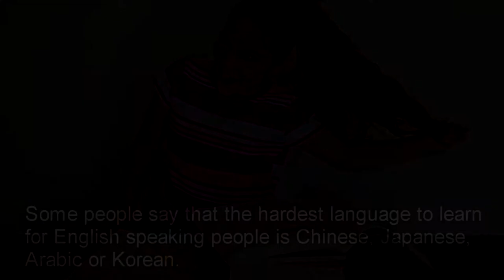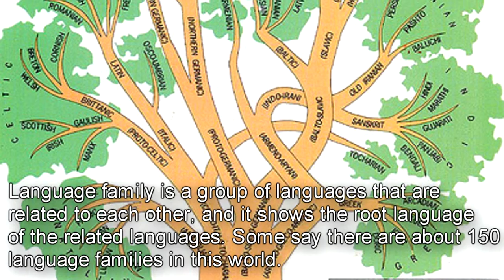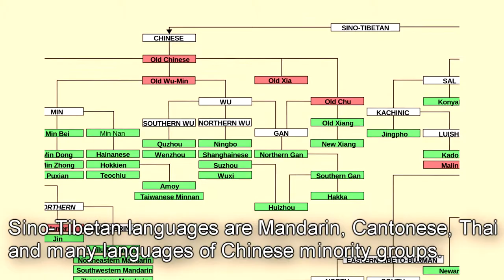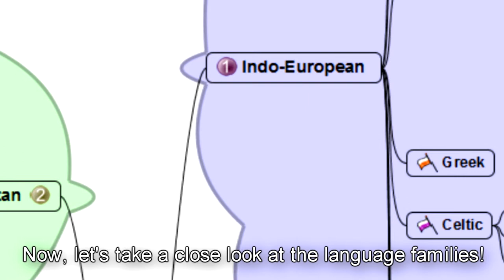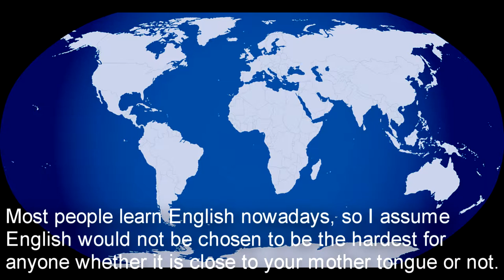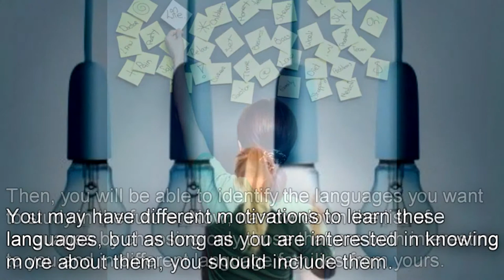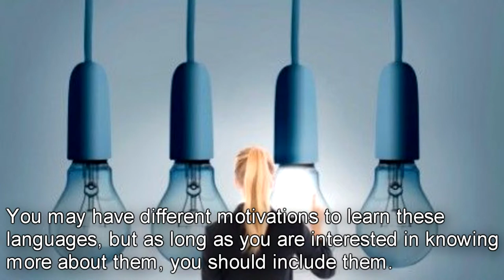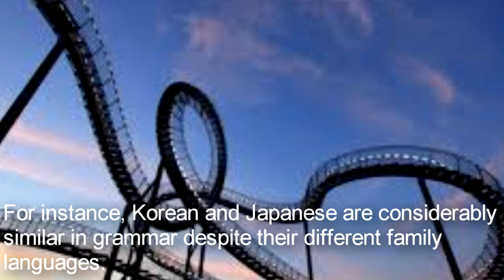The hardest language for you to learn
What would be the hardest language for you to learn?